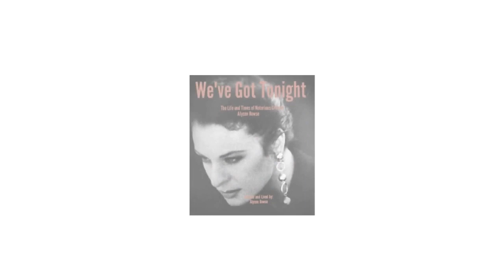Really Eddie Vedder???!!!!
Join me this week for a cocktail and getting smashed with Pearl Jam and Eddie Vedder!!